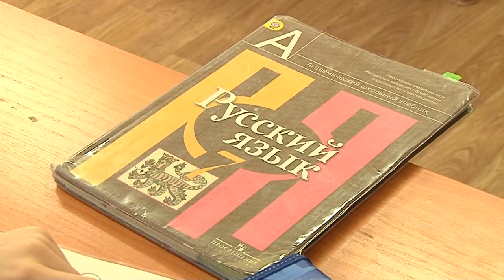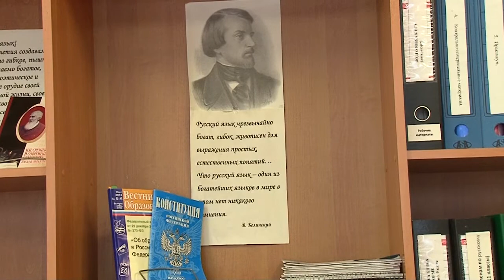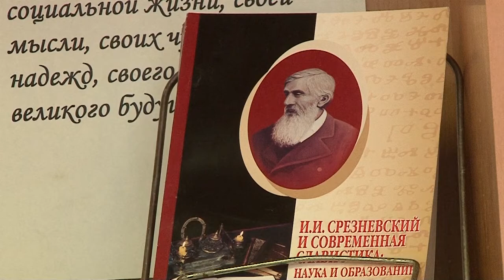Хайп, реновация, биткойн - главные слова 2017-го года